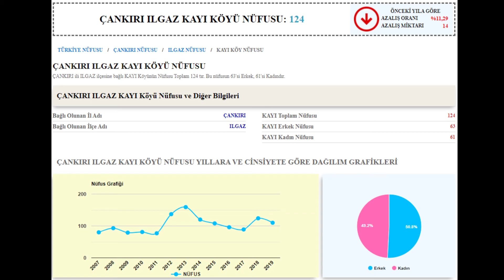ÇANKIRI ILGAZ KAYI KÖYÜ turu 📺 microsoft flight simulator 2020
GÜZEL TÜRKİYE'MİZİN MEMLEKET GEZİLERİ DÜZENLİYORUZ. ( maalesef oyunda )
👋👆👍✍💓OYUNDA NAVİGASYON OLMADIĞI İÇİN LOKASYONU ŞAŞIRMIŞ OLABİLİYORUM HATALARIMI LÜTFEN MARUZ GÖRÜN.